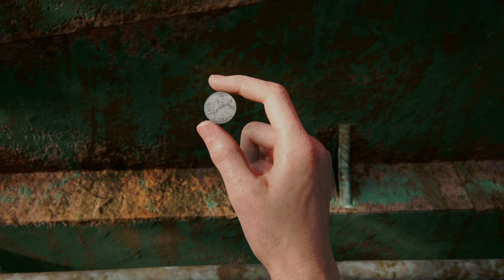The Last of Us. Part 2 (2020) - Episode 17